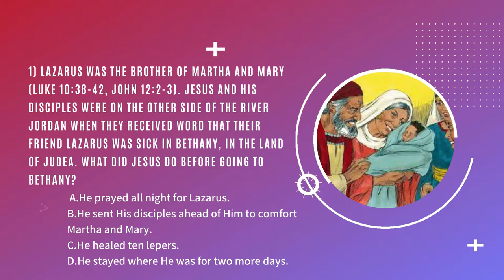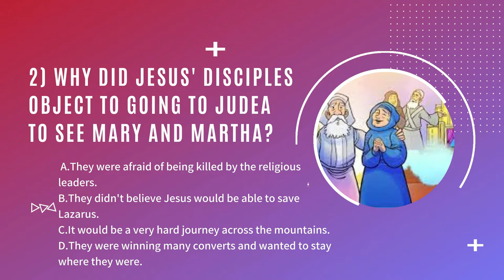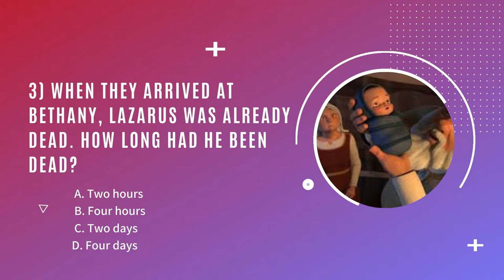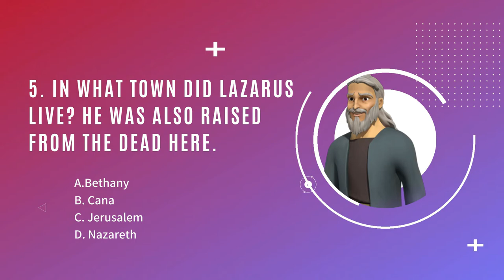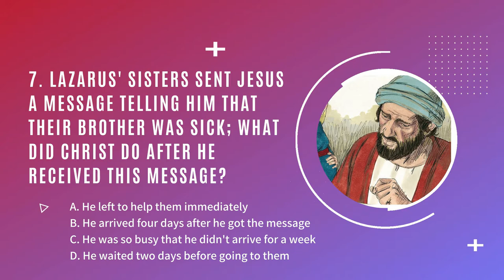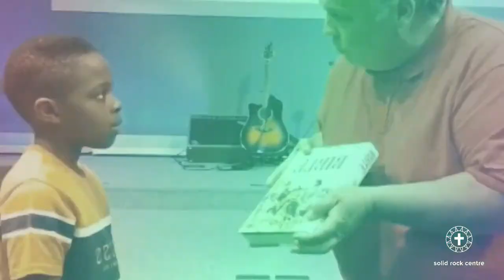Jesus Raises Lazarus from the Dead | Children's Church Service